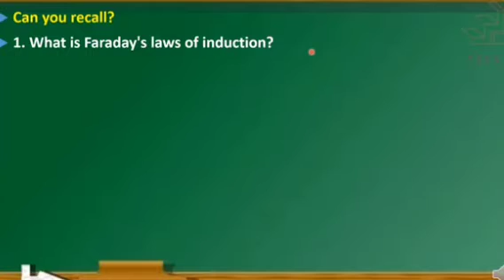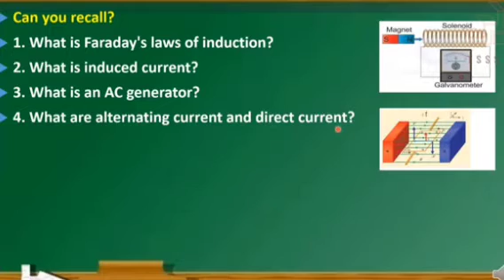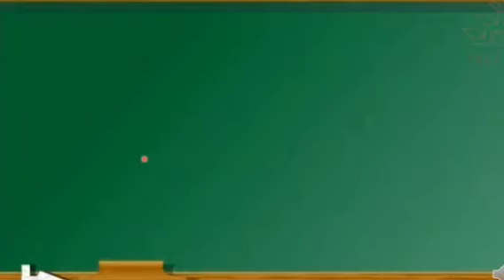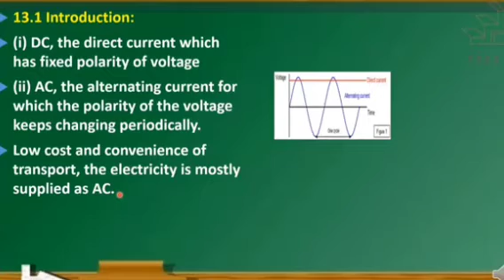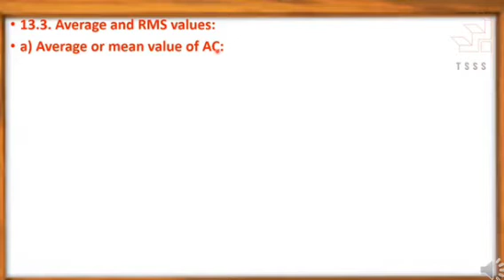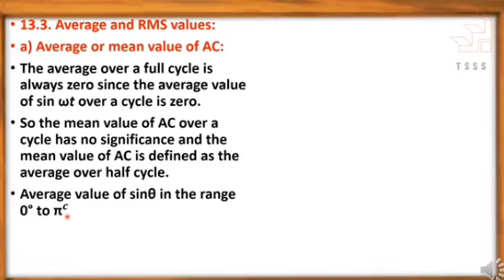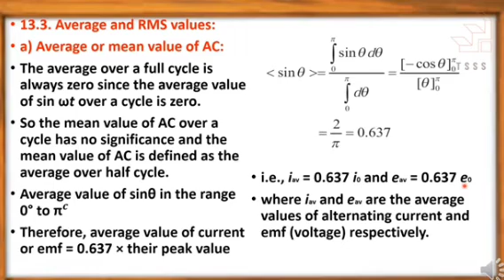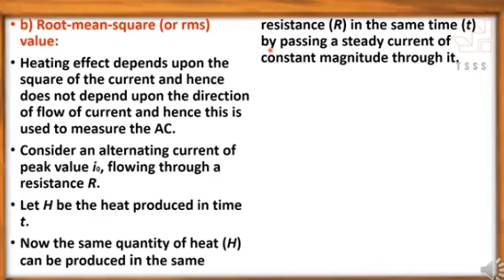PHYSICS -II | Unit : 13 | AC CIRCUITS ( Video #01)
Introduction, Average and RMS value